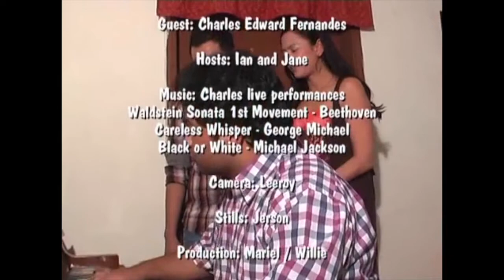WORLD CLASS PERSONA | CHARLES EDWARD FERNANDES | THE MORNING TALK